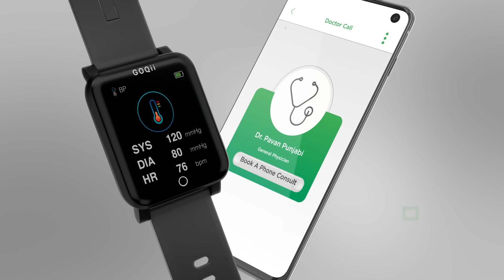Get 4 medical devices in 1 Smart Device; GOQii Smart Vital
Keep a watch on your health vitals such as Blood Oxygen (SpO2), Body Temperature, Blood Pressure, Heart Rate, Sleep, Steps & much more with this CDSCO registered medical device on your wrist, along with 3 months personal coaching and ISO certified health services.